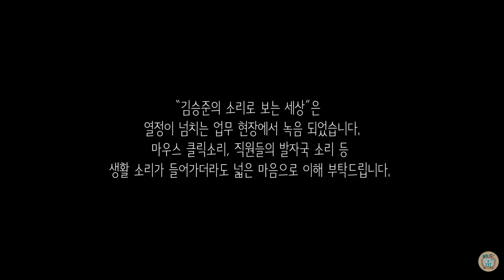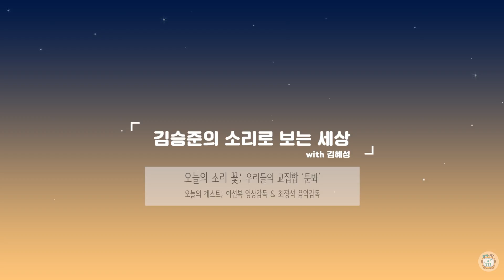[소보세] 김승준의 소리로 보는 세상 #. 6 우리들의 교집합 ‘툰봐’(1)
🗣 성우 김승준? 대표 김승준? 진행자 김승준?
     김승준을 바라보는 우리의 세 개의 시선
     그리고 툰봐 제작자들이 말하는 진솔한 웹 애니메이션 이야기

😊 [툰봐TV] 구독! 하면 좋아요!

※ 공지사항 ※
툰봐 애플리케이션 리뉴얼 작업으로 인한 서비스 변경사항 사전 안내
이불 밖은 위험한 이 겨울
툰봐TV와 툰봐 웹 애니메이션과 함께 잘 보내고 계시죠?
여러분께 미리 알려드려야할 중요한 사항이 있습니다.
리뉴얼 예정인 툰봐 앱 때문에 계정 정보를 재설정 해 주셔야 합니다.
그리고 오는 2월 12일~2월 23일까지 2주간 툰봐 앱 테스트 및 점검으로
2주간 서비스가 일시중단 됩니다.
자세한 내용은 아래 주소로 꼬옥 확인해 주세요.
사용에 불편함이 없도록 나날이 발전하는 툰봐가 되겠습니다.